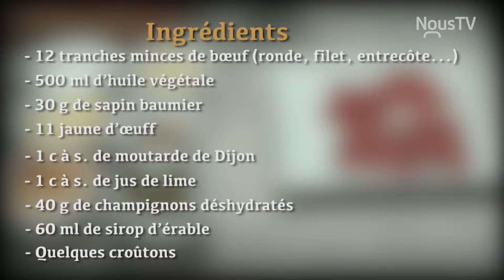9 Recette Festifs Carpaccio de boeuf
L'émission "Les Festifs" vous propose un rendez-vous ludique en plein coeur de la Fête des Vendanges Magog-Orford.  Découvrez des passionnés de l'agroalimentaire, des vins Québécois remarquables en plus de recettes du terroir proposées par le chef de l'hôtel Suites Lac-Brome.